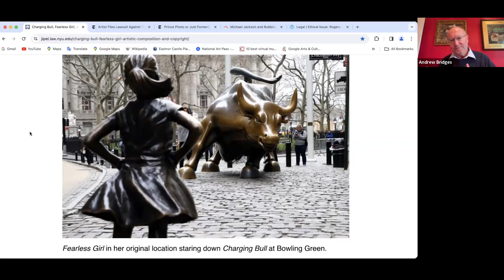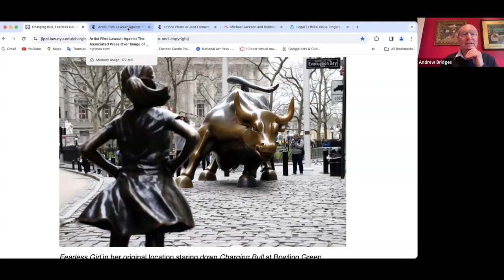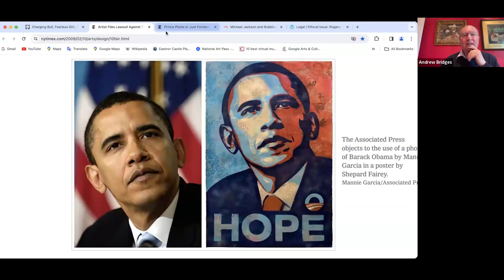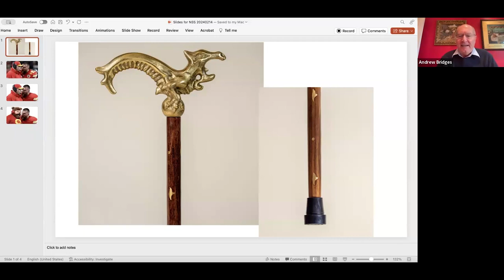Sculpture in the Time of AI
The National Sculpture Society and the NSS NorCal Community invite you to
view 'Sculpture in the Time of AI.' Presented by Andrew P. Bridges, Partner Emeritus, Fenwick Law Firm and Lance Glasser, NorCal Ambassador.

Andrew Bridges, a technology lawyer with experience in copyright, trademark, and publicity law disputes, discusses unfolding controversies and issues surrounding artificial intelligence and its application to art, specifically sculpture. He has a dialogue with Northern California Community Ambassador, Lance Glasser, and also takes questions from the audience.